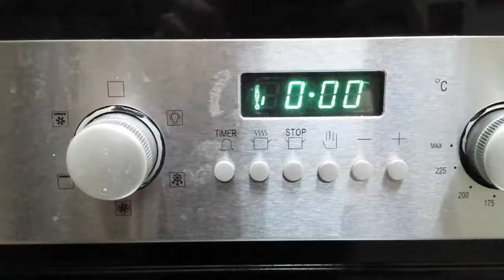Caple C2216 oven fails after power surge - New clock needed